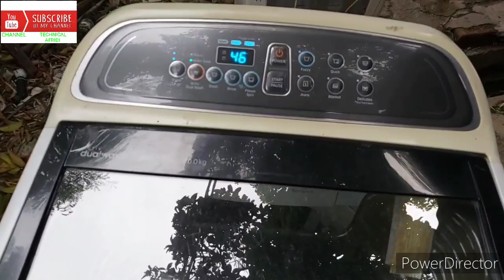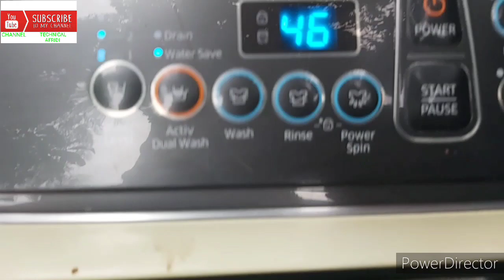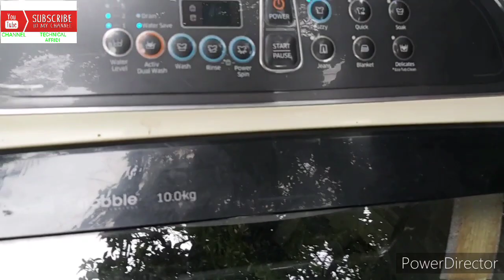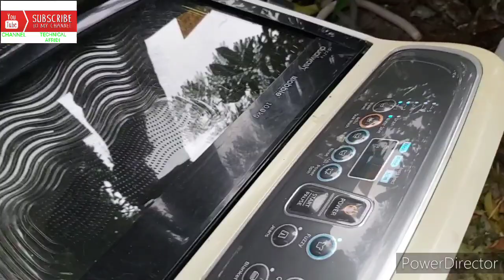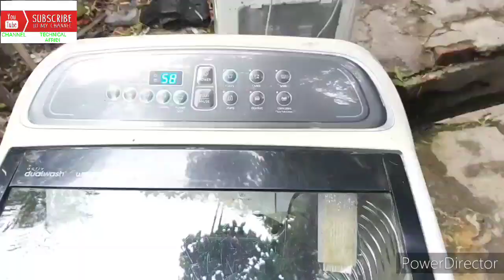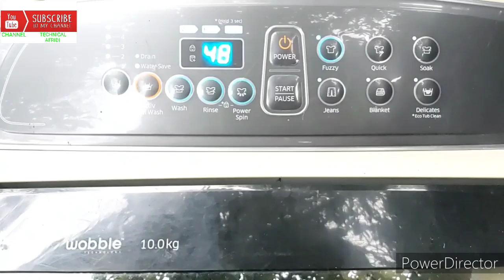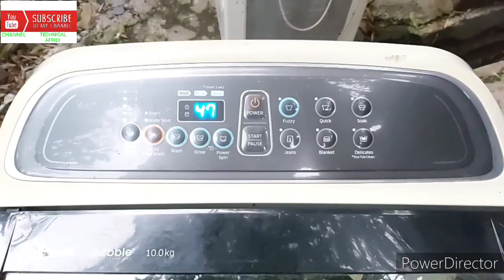HOW TO REPAIR 4C ERROR SAMSUNG WASHING MACHINE 10 KG MODL NO WA10J5710SG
TECHNICAL AFRIDI                                                HI ALL ABOUT  TECHNICAL AFRIDI I AM AMIN  ULLAH I'M FORM PAKISTAN AND I'M LIVING IN MALAYSIA AND I'M RELATED WITH ELECTRIC AND ELECTRONICS SINCE 2000 I'M PRUD MYSELF WHEN I HELPE AUTHOR PEOPLE THIS IS MY FACEBOOK  ID AMIN Afridi 1238 ///  INSTAGRAM  ID AMINAFRIDI84  ANYONE CAN ASK ME ABOUT ALL THOSE BRANDS TOSHIBA ELECTRONICS SAMSUNG ELECTRONICS PANASONIC ELECTRONICS PHILIPS ELECTRONICS                     LG ELECTRONICS __/___                 HITACHI ELECTRONICS                I WILL TRY TO HELP YOU  SINGER WASHING MACHINE 10KG MODL NO WT5510A